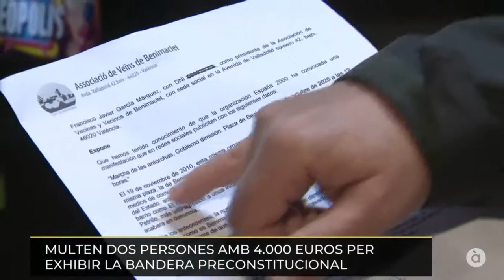✅ La Generalitat Valenciana, pionera en sancionar la simbología fascista 👏👏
La exhibición de simbología fascista del 26 de noviembre de 2020 en Benimaclet (València), será sancionada con hasta 4.000 euros.

La Conselleria de Calidad Democrática, dirigida por Rosa Pérez Garijo, inició el procedimiento sancionador, el primero que se deriva de la Ley de Memoria Democrática de la Comunitat Valenciana, convirtiendo así a la Generalitat Valenciana en la primera institución que sanciona la exaltación del fascismo.

La presencia de Esquerra Unida del País Valencià en el gobierno valenciano del Botànic es garantía de calidad democrática y de antifascismo.